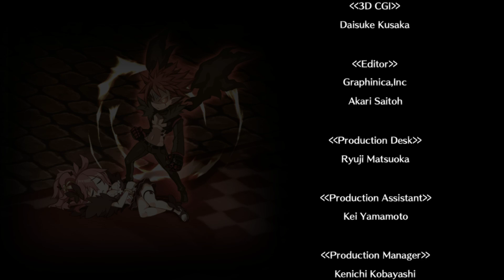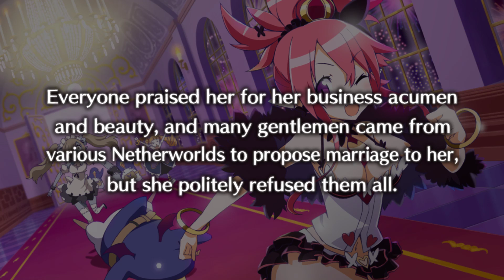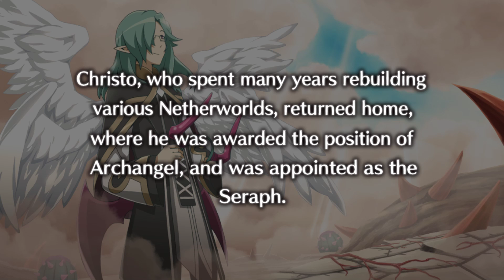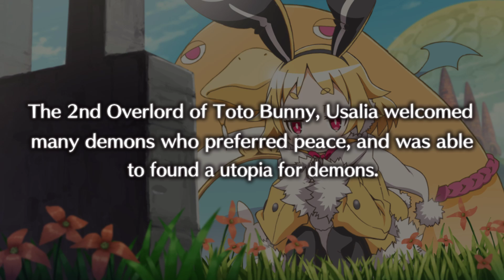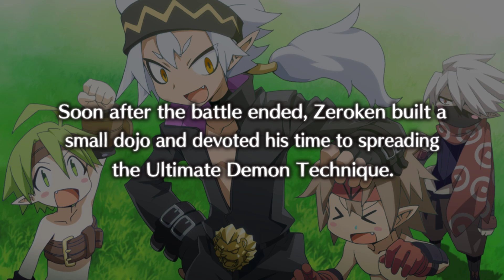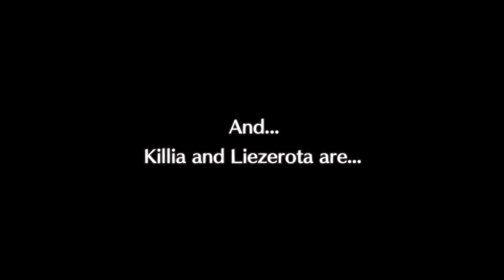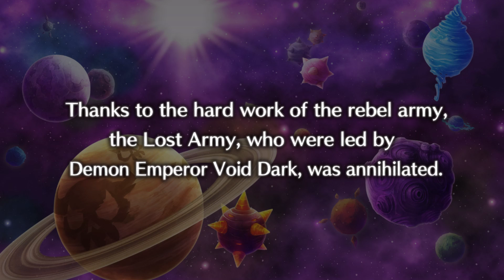【餛飩】EP16 最終話(第16話) 獻給珍惜的人們【魔界戰記 5 disgaea 5】【漢化補丁】【steam版本】發行日期: 2018 年 10 月 23 日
PS4版本 實況記錄